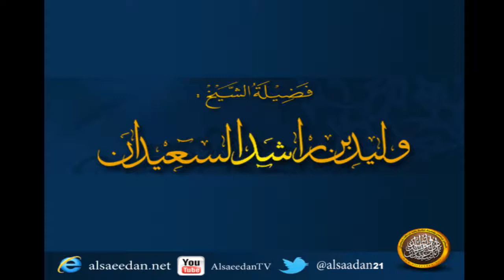ماحكملبس الشفاف للنساء ؟